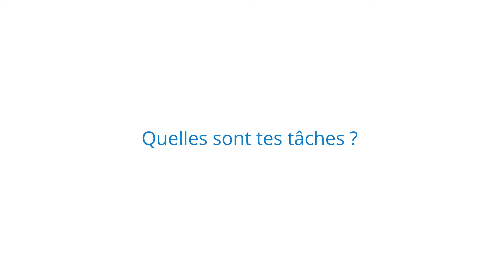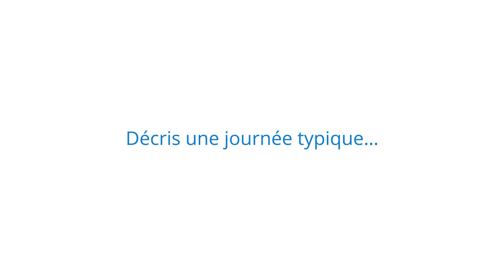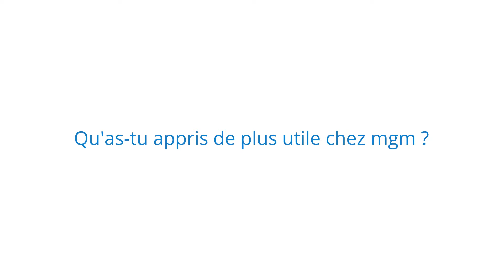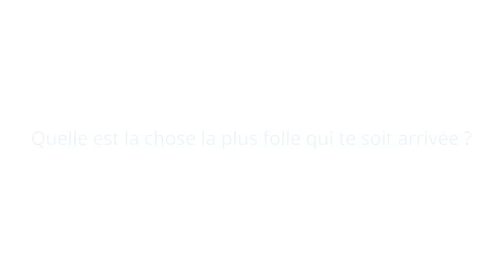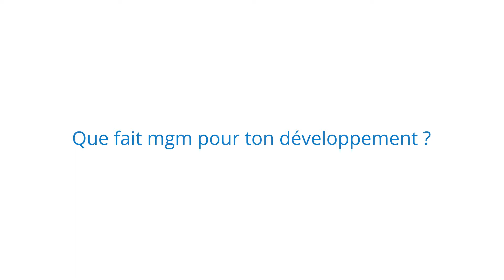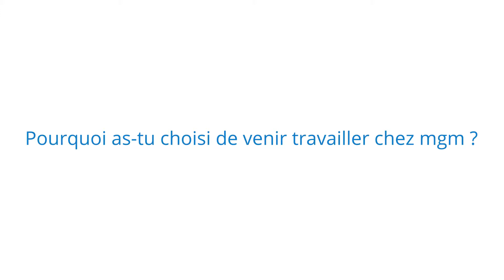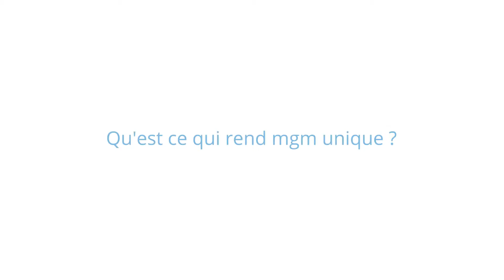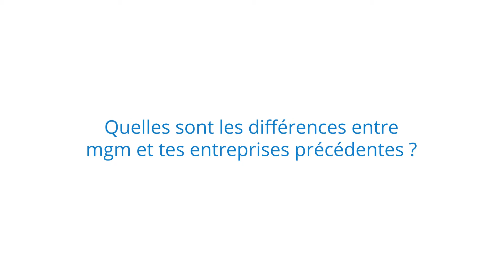Analyste Fonctionnel chez mgm : Sophie raconte.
Notre Analyste Fonctionnel Sophie, parle de sa carrière, de son travail chez mgm et des raisons pour lesquelles vous devriez également postuler !